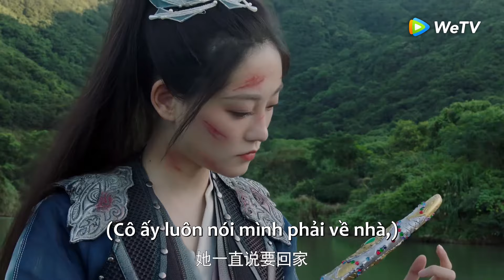Clip Tập 9 Tử Tinh và Bắc Nguyệt thổ lộ tâm tình! | Lưu Quang Dẫn | WeTV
Bất ngờ ngã xuống vực! Tải ngay ứng dụng WeTV xem trọn bộ

Diễn viên Trương Hàn, Chúc Tự Đan, Diêu Trì, Hải Linh, Nhâm Thế Hào

Giới thiệu: Hàn Tử Tình, thứ nữ của phủ thừa tướng vì một biến cố bất ngờ biến đổi thân phận mà tình cờ gặp gỡ Quân Bắc Nguyệt, chiến thần Thiên Minh, bị cuốn vào cuộc chiến tranh giành đại lục giữa các cường quốc và dân tộc khác nhau. Độc hương mê hoặc đã hé lộ bí mật thân thế của Hàn Tử Tình. Bảy âm phù rải rác khắp đại lục chính là manh mối dẫn dắt cô về quê hương. Để vén màn vô vàn bí ẩn, Hàn Tử Tình cùng Quân Bắc Nguyệt bước vào hành trình đầy hiểm nguy. Cả hai đấu trí đấu dũng với nhiều thế lực ngầm hùng mạnh trên đại lục Long Uyên, từ Nghị Nhân Phu dưới biển sâu đến thế giới Đặc Thảo thần bí. Đồng thời khám phá những vùng đất bí ẩn mà người thường không thể đặt chân tới, như Cầm Yếu Hải Cốc, đảo Diên Tiên và nơi chỉ tồn tại trong truyền thuyết. Sau bao gian nan thử thách, cuối cùng hai người cũng khám phá ra bí mật về thân thế, tiêu diệt các thế lực tà ác và bảo vệ sự yên bình của Long Uyên. Tình yêu giữa Hàn Tử Tình và Quân Bắc Nguyệt cũng đơm hoa kết trái.